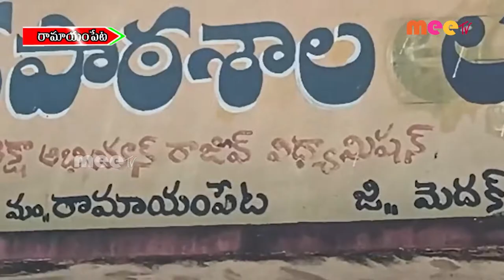విద్యార్థులు ధర్నా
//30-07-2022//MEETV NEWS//